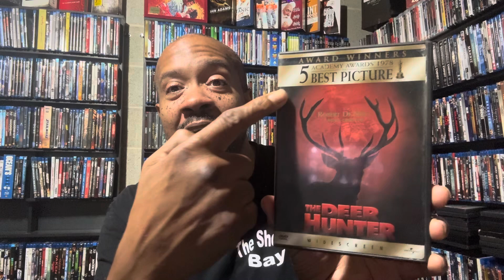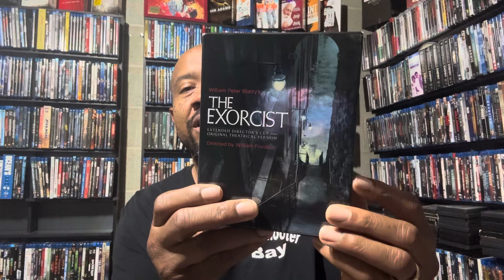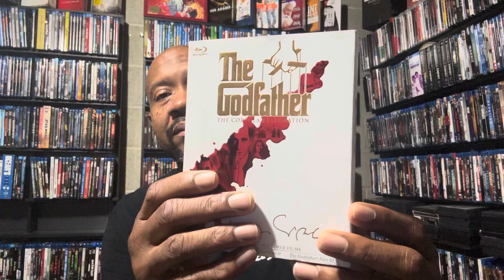My Top 10 Movies of the 70's